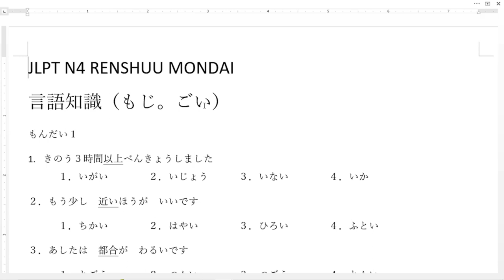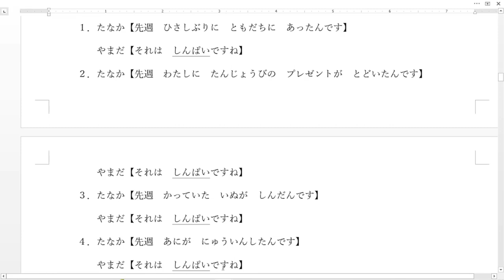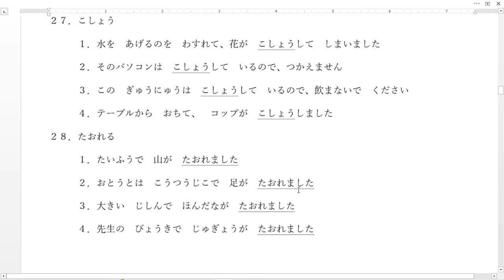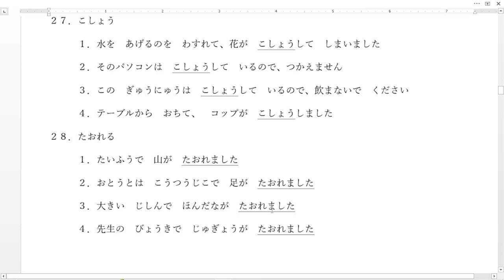JLPT N4 RENSHUU MONDAI 2023 PART 1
Pada video kali ini saya akan membahas soal latihan terbarupembahasan moji goi
semoga bermanfaat
untuk minasan yang ingin bertanya mengenai :
1. Bahasa jepang
2. cara kerja dijepang
3. les privat bahasa jepang
4. meminta soal materi bahasa jepang(saya berikan gratis tis tis)
silahkan hub

silahkan hubungi nomor nihongo ganbarou untuk meminta akses